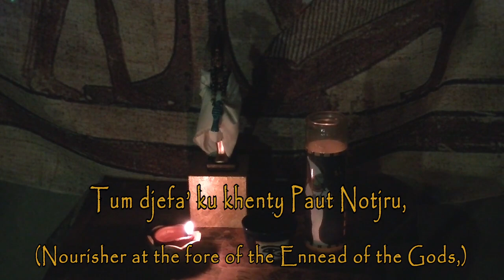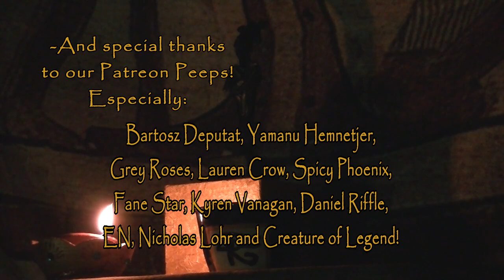Kemetic How-to Guide: An Egyptian Hymn to Osiris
A blessed Feast of Khoiakh to all our viewers! To celebrate, this month's video features a rather ambitious project: chanting a historical hymn to Osiris in the Egyptian language. The way the language is reconstructed here is based on James Allen's latest work, Ancient Egyptian Phonology, which basically works backwards from Coptic. So some words might seem a bit different - like 'hotpa' for the more familiar 'hotep' - but with subtitles and line-for-line translation, you can follow along and try it yourself. (You certainly won't fare any worse than I have...!)